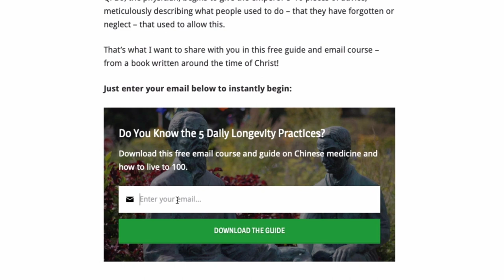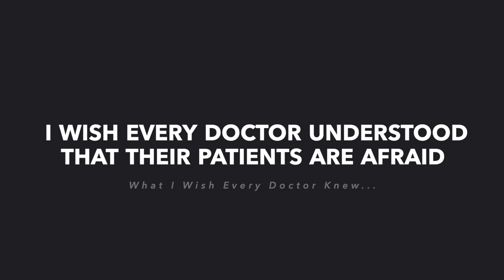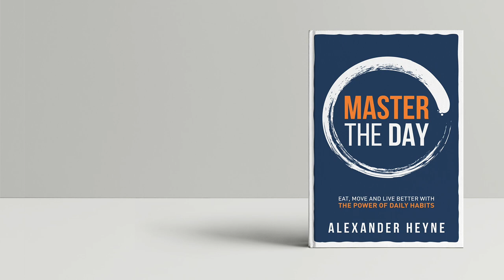What I Wish Every Doctor Knew